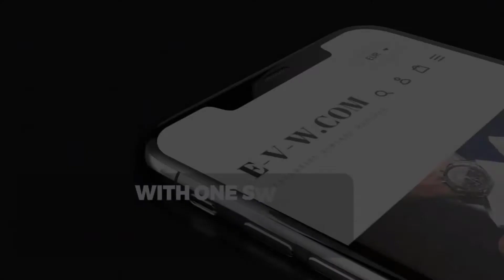Dugena Racing Chronograph with box / cal.7733/ Incablock / Antimagnetic Serviced